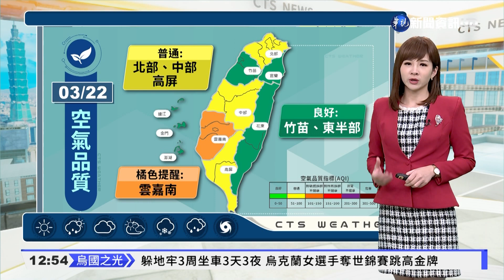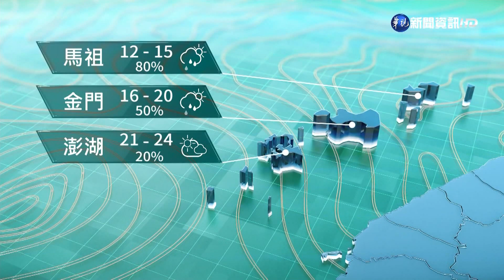鋒面過東北季風增強 各地有雨南北溫差大｜華視新聞 20220322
鋒面通過、東北季風增強，凌晨中部以北已開始下雨，其他地區也有零星降雨，要留意可能會有局部大雨發生，至於南部也有零星雨，越晚雨勢越明顯，晚上華南雲雨區東移，各地降雨更明顯，尤其中部以北雨勢不小，南部及東半部地區也有短暫雨，外出請攜帶雨具備用。